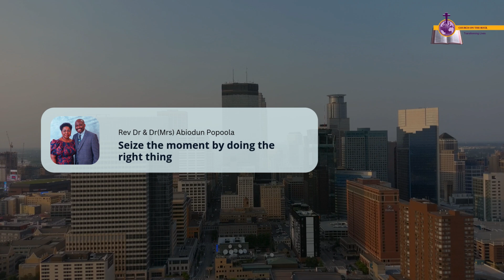Seize the moment by doing the right thing